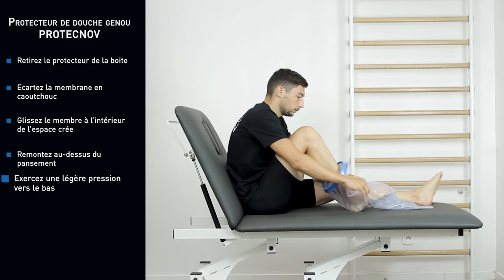Protection douche jambe - housse de protection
Cette housse de protection légère et imperméable est spécialement conçue pour la jambe, afin de permettre à l’utilisateur de prendre une douche sans risquer de mouiller le pansement et la cicatrice.
This light and waterproof protective cover is specially designed for the leg, to allow the user to take a shower without the risk of wetting the dressing and the scar.